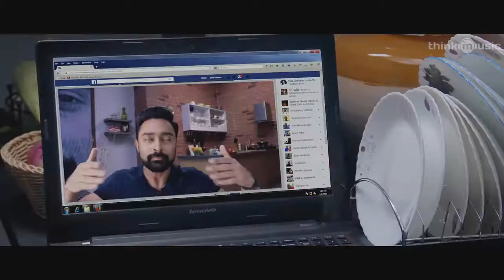Thiruttuppayale 2 Trailer Susi Ganeshan Bobby Simha, Prasanna, Amala Paul Vidya Sagar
திருட்டுப்பயலே 2 - பாபி சிம்ஹா - பிரசன்னா- அமலா பால்
ட்ரைலர்